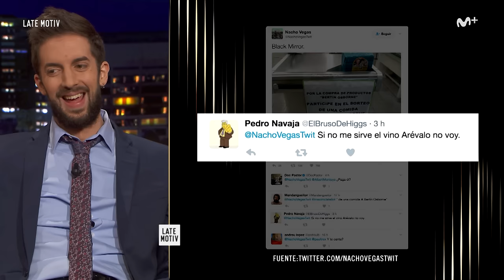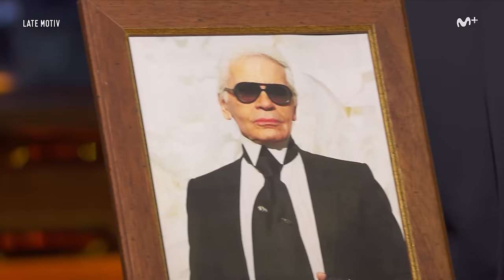LATE MOTIV - David Broncano. De Nacho Vegas a Karl Lagerfeld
De Nacho Vegas a Karl Lagerfeld pasando por Bertín Osborne. Broncano se sofistica y abandona el olivar y los baños de Atocha para hablar de gente de bien.